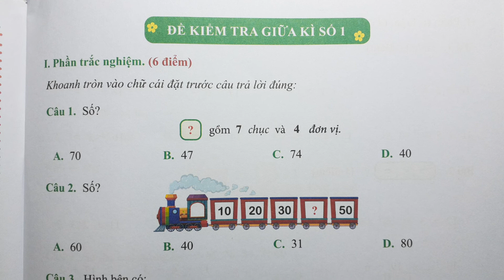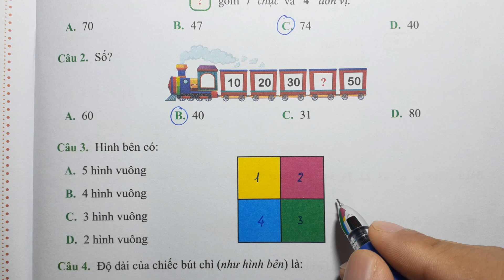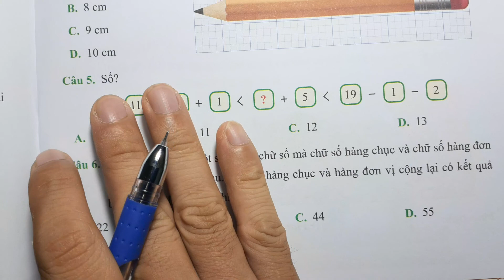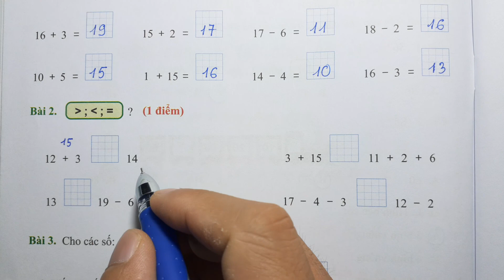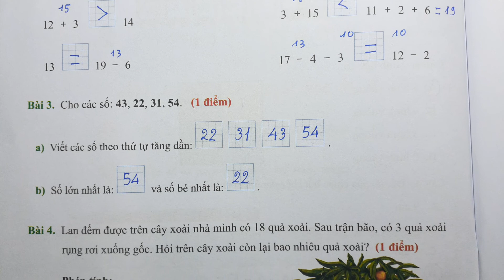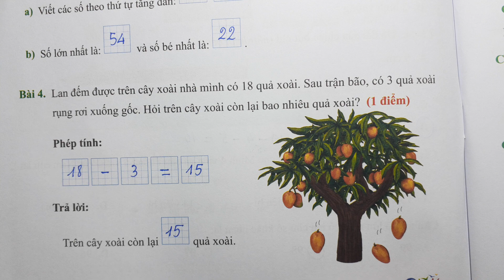ĐỀ KIỂM TRA TOÁN 1 HỌC KÌ 2 - ĐỀ KIỂM TRA GIỮA KÌ SỐ 1 - CÁNH DIỀU - Thầy Nhựt TV